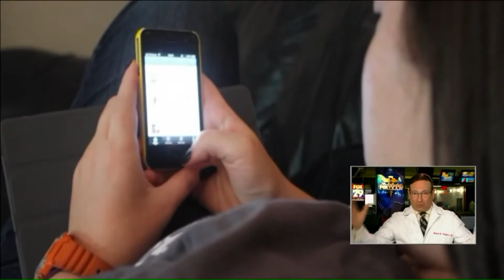Are smart phones shortening your life span?